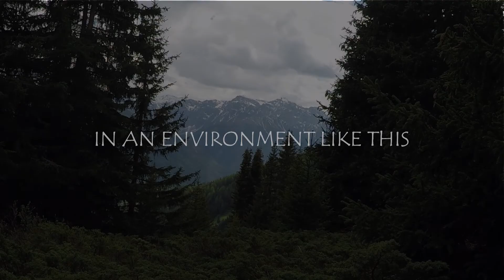Making Fire in the WILD - GOOD TINDER - Also Under WET Condidtions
In this video we show how you can light a fire in the wild very easy. Everything you need (except a knife and flint and steal) can be found in the forest.

Fatwood:
First of all try to get a part of some fatwood. Afterwards cut the wood in fine rows, so you can light it better.

How to use the fire and the other parts you've collected will be shown in the next video.